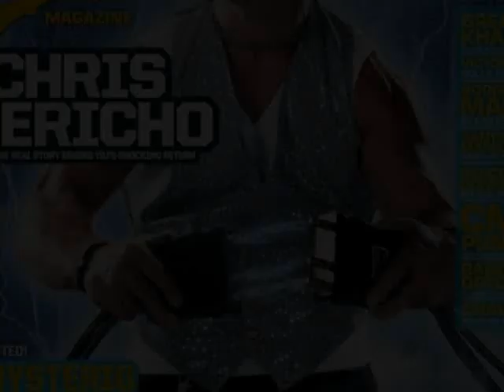Chris Jericho - The Way I Are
KISS_ME.X29